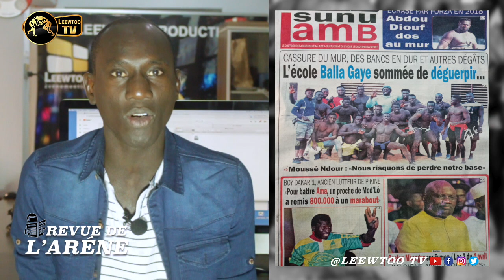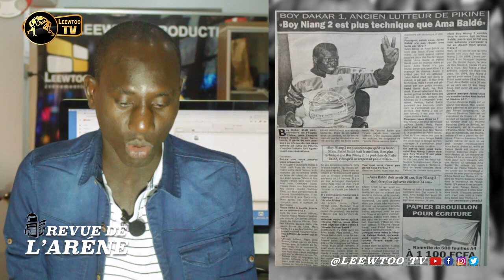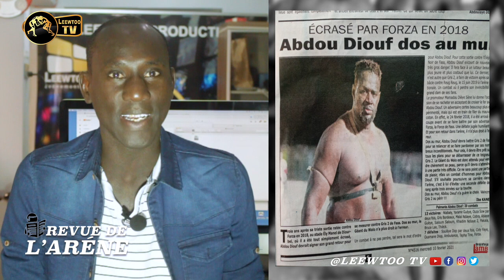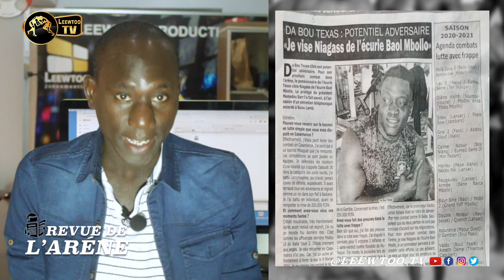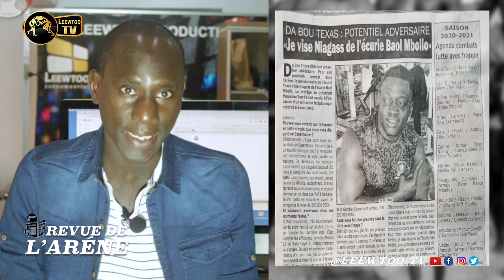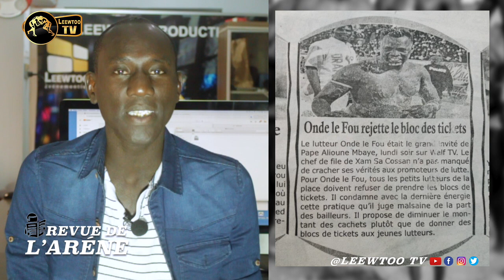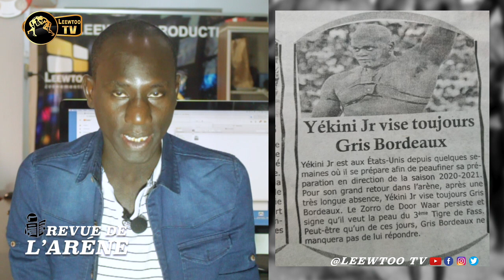REVUE DE L'ARENE : Balla Gaye expulsé de l'école 16